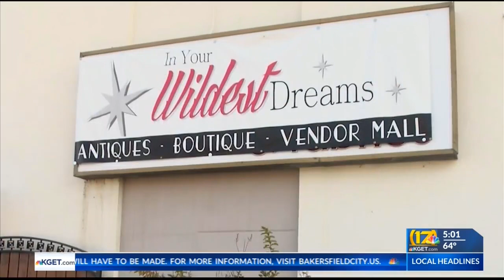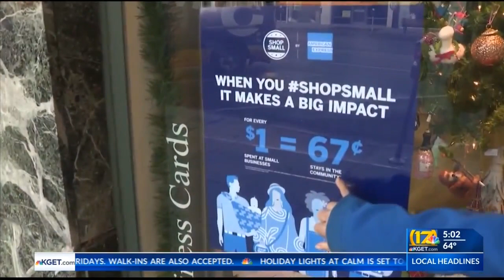Small Business Saturday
Residents gathered in downtown Bakersfield Saturday to shop local.